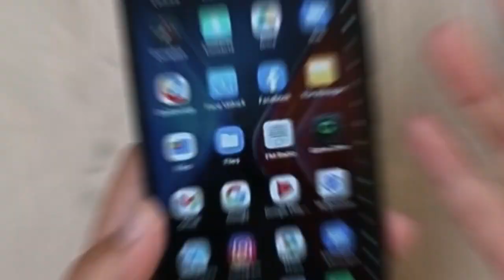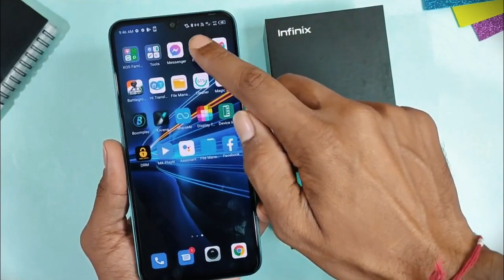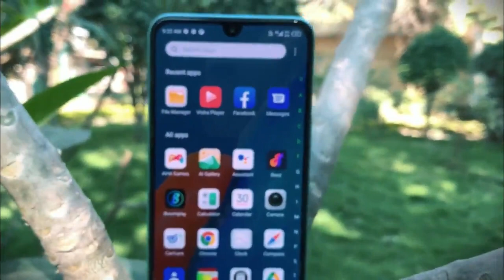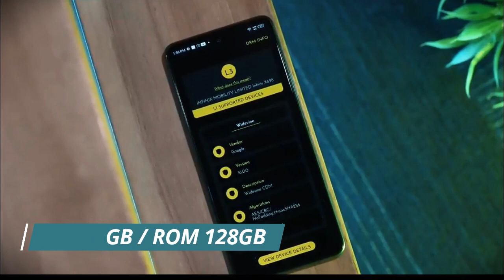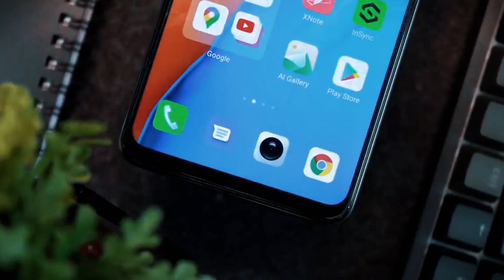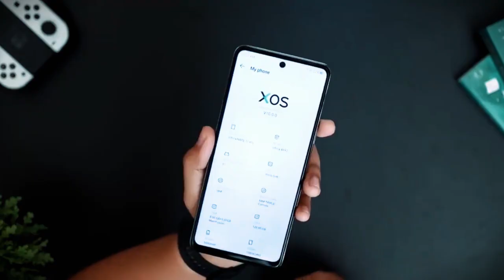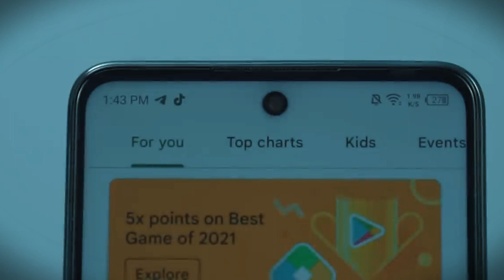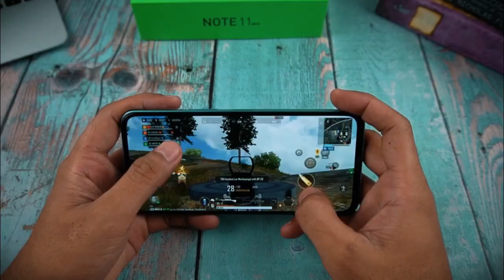5 HP Infinix Terbaru 2022 dan Harganya | Resmi Indonesia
Rekomendasi 5 HP Infinix Terbaru 2022 dan Harganya | Resmi Indonesia.

HP Infinix Terbaru 2022 dan Harganya,
HP Infinix Terbaru 2022,
HP infinix Terbaru awal tahun 2022,
HP Infinix baru rilis tahun baru 2022,
HP Infinix terbaru resmi Indonesia 2022,
HP Terbaru awal tahun 2022,
HP Baru rilis ke Indonesia 2022,
HP Infinix 1 jutaan terbaru tahun 2022,
HP Infinix 2 Jutaan Terbaru 2021,
Infinix Note 11 Indonesia,
Rekomendasi HP Infinix terbaru 2022, Rekomendasi HP terbaru awal tahun 2022, Pencari HP,